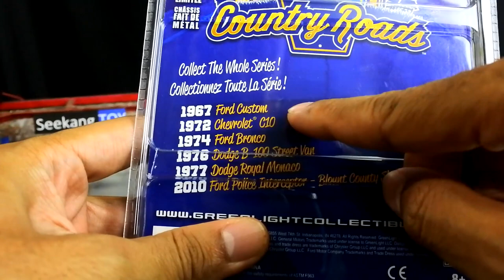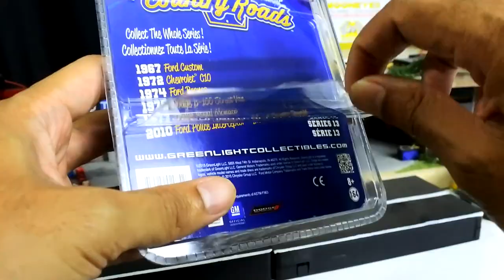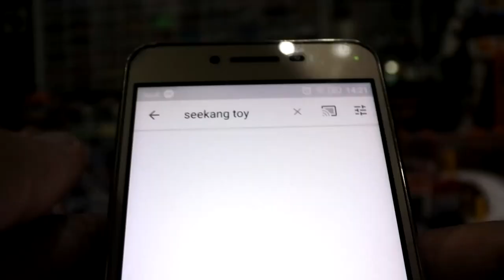รถเหล็ก Greenlight 1972 Chevrolet C10